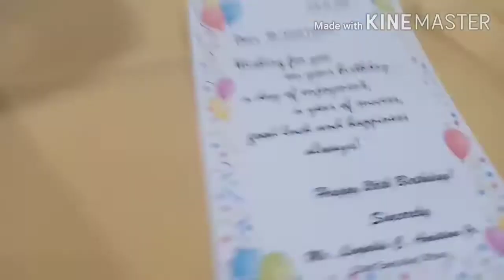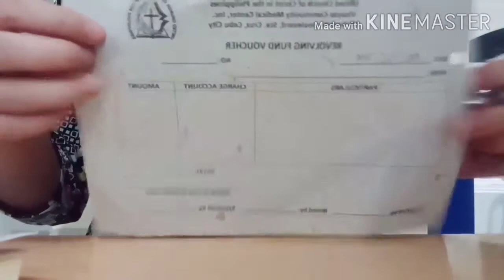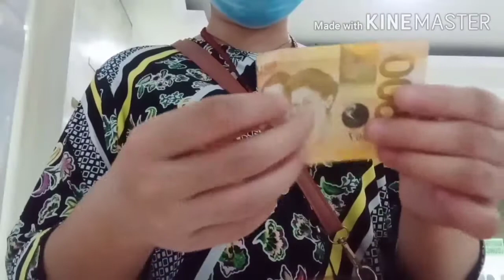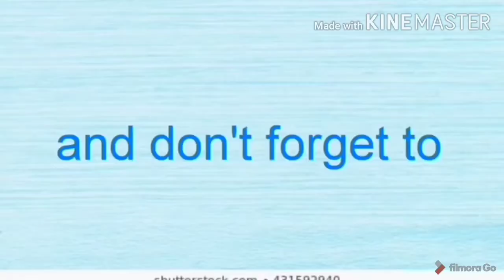First Monetized Premiere /I received Love Gift 💟/Birthday Gift (Meeting with CEO)2020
Hello everyone, I just wanna share to you that this day I received a love gift or Birthday Gift . The Hospital Chief-Executive Officer personally give the love gift for the birthday celebrants last July and I am one of this celebrants.

On behalf of our CEO , HR Director, HR Manager thank you so much.

Thanks in a million 🤗. Love you all guys .